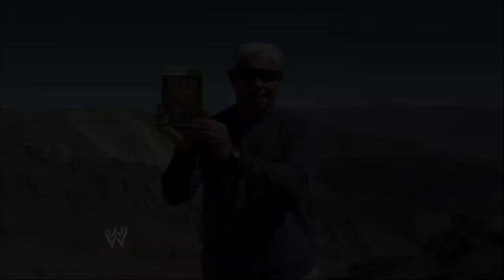Michael Cole makes a special "WWE 2K14" announcement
Michael Cole reveals that he is the official voice of "WWE 2K14"!